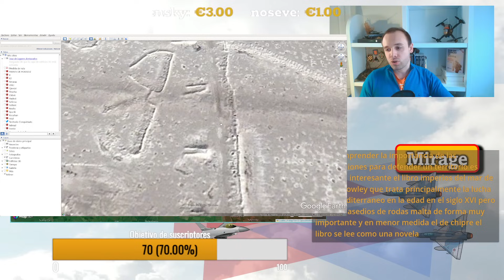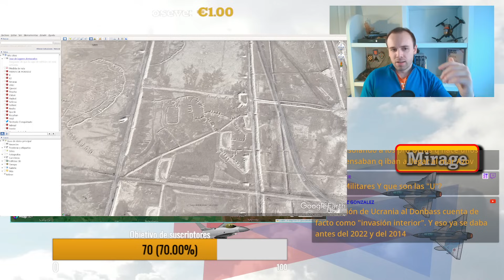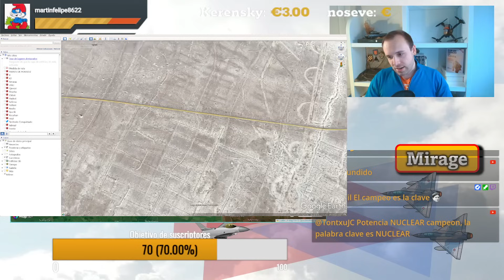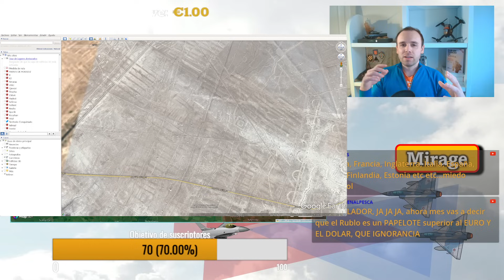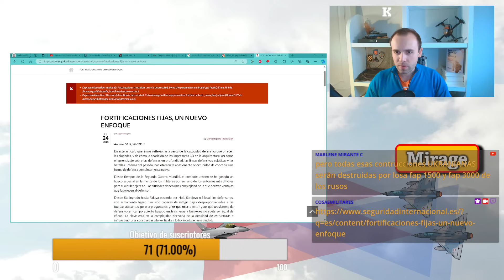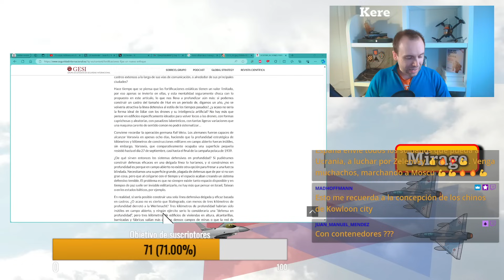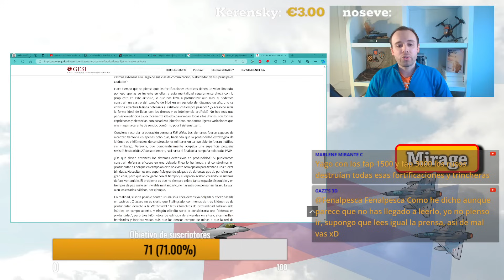Las NUEVAS líneas defensivas son DIFERENTES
📙¡Adquiere ahora mismo mi primer libro sobre geopolítica "Por un pedazo de tierra"!
📘¡Y aquí la versión electrónica!

☕️¡Invítame a un café!